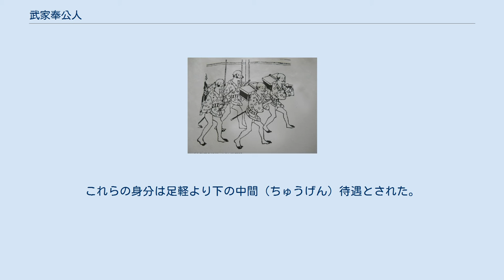武家奉公人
南北朝時代_(日本)
石川流宣「大和耕作絵抄」の中間 時代祭での武家奉公人 武家奉公人（ぶけほうこうにん）とは、文字通り武家に奉公する者を言う。
江戸時代以前では主家に仕える（奉公する）武士も含めて単に奉公人と呼んだ。
江戸時代以降はもっぱら非武士身分の中間や小者を指した。
 武家奉公人は若党、中間、小者などの呼称があるが、地域、藩、各武家によっても意味合いに差があり、厳密な区別はできるものではない。
したがって下記にある若党、中間、小者に分けた解説はあくまで参考程度の内容である。
 幕末になって江戸幕府及び諸藩は、火縄銃装備の「鉄砲組」を廃止し、洋式銃装備の「歩兵隊」や「銃隊」を作る必要に迫られたが、従来の足軽身分のものだけでは不十分なケースが多々見られ、こうした場合、新たに人員を募集し戦国時代の足軽隊に似た歩兵部隊を創設することがあった。
これらの身分は足軽より下の中間（ちゅうげん）待遇とされた。
 ^ 『世界大百科事典』、日立デジタル平凡社、1998年 ^ 『決定版江戸時代考証総覧』、新人物往来社、1994年、ASIN B00N4T23DQ。
 ^ 今泉定介編『故実叢書 武家名目抄 職名部 巻八』 p. 878 ^ 『上杉侯家士分限簿』 p. 26 ^ 『分限帳 元禄三年』 (米沢藩分限帳) pp. 468-478 ^ 『遺穂集』信之部 p. 52